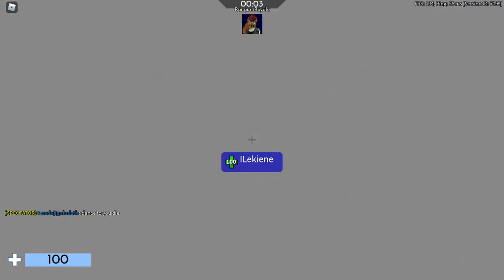30 seconds on matrix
Railgun royaleh